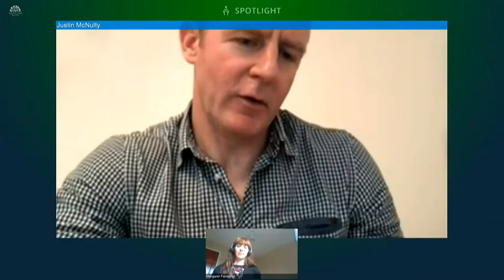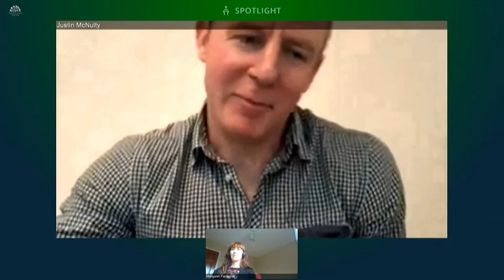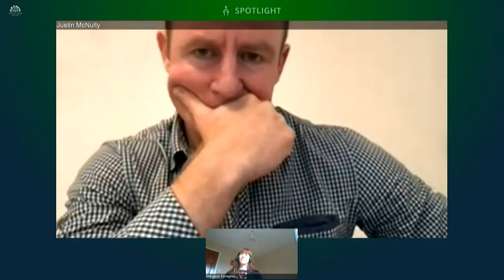Committee for Education Meeting Wednesday 16 September 2020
The Committee received a briefing from officials of the Council for the Curriculum, Examinations and Assessment (CCEA) on curriculum and assessment for 2021.